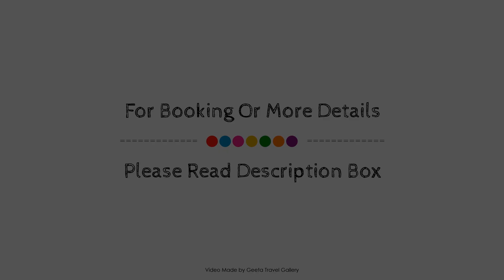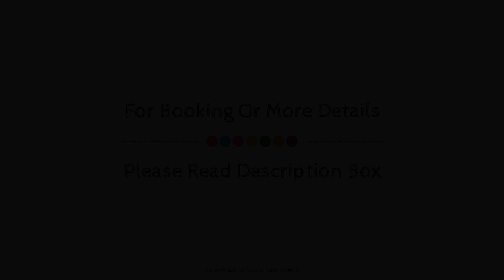L, Kas, Turkey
Searching For
1. L - Kas
2. L - Kas Virtual Tour
3. L - Kas Rooms
4. L - Kas Amenities
5. L - Kas Videos
6. L - Kas Offers
7. L - Kas Deals
Audio Credit:
Track Title: Subway Dreams
Artist: Dan Henig